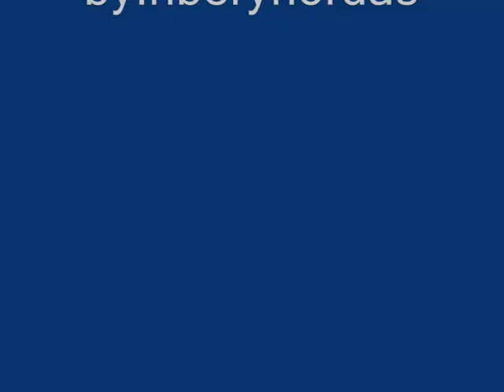Bosna - San Marino (u21) 3-1